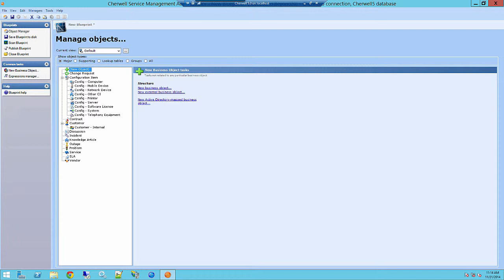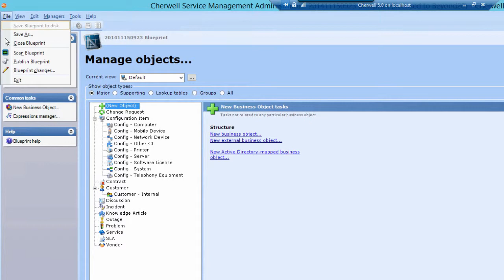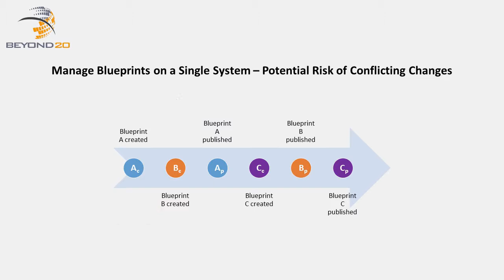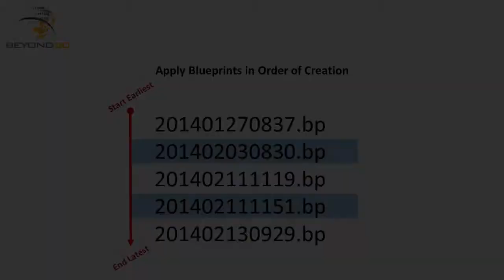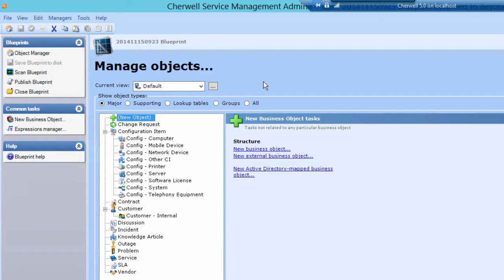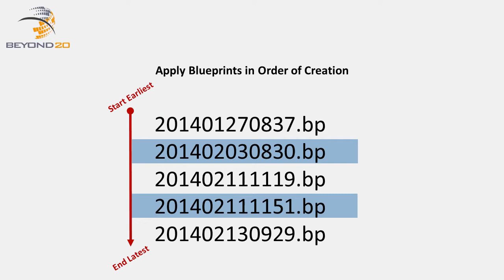How to Use Blueprint Management & Naming Conventions in Cherwell